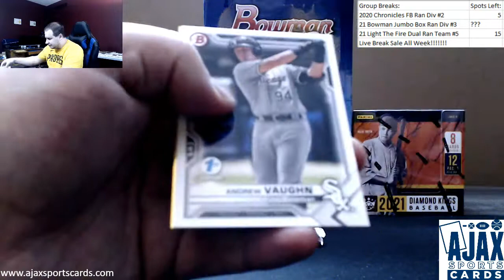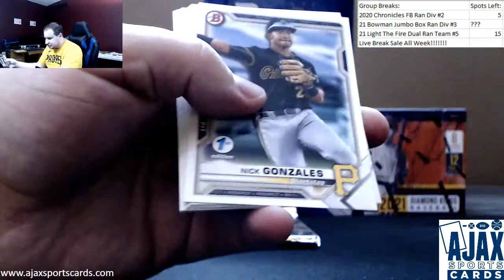Justin-(4) 2021 Bowman 1st Edition Packs Live Break